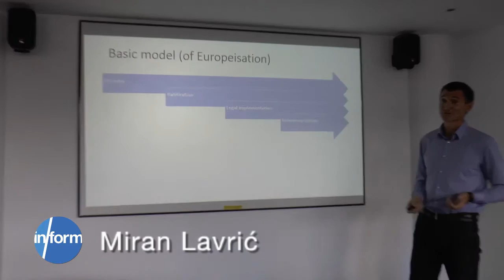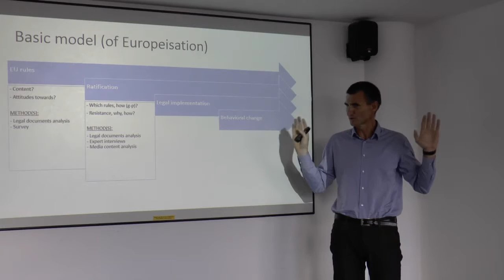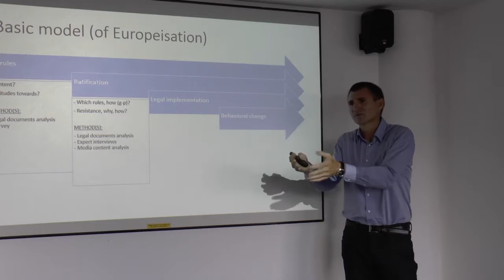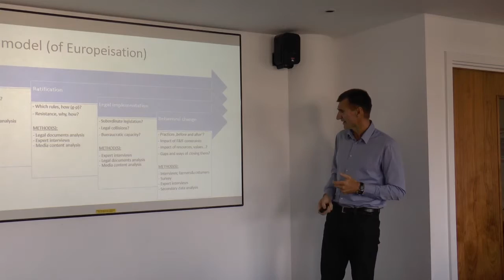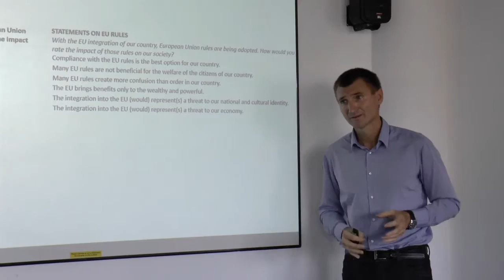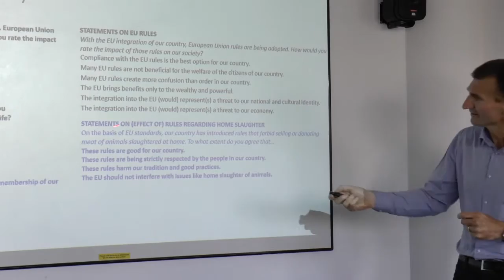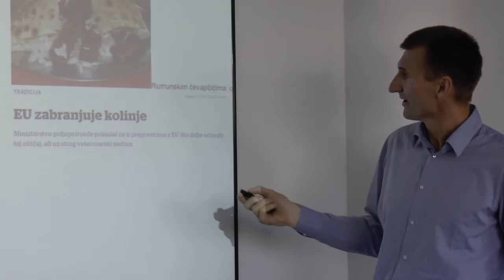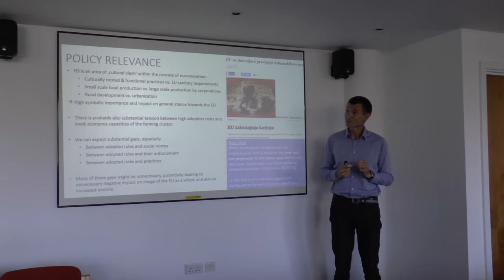MIRAN LAVRIČ,assistant professor at the University of Maribor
Case study: Partial enforcement of EU rules (Adoption of formal rules on a demand-based foundation.Implementation, enforcement and interpretation limited and selective. Unplanned consequences of partial or incomplete implementation).